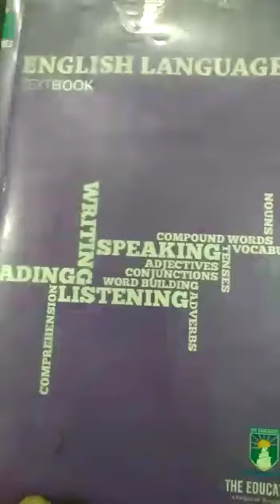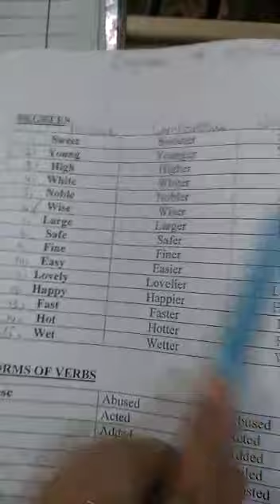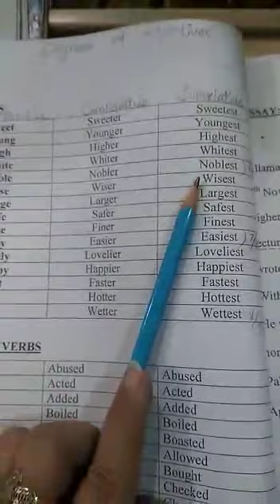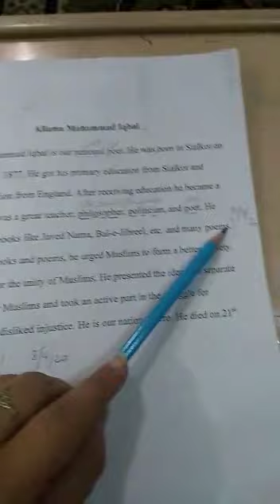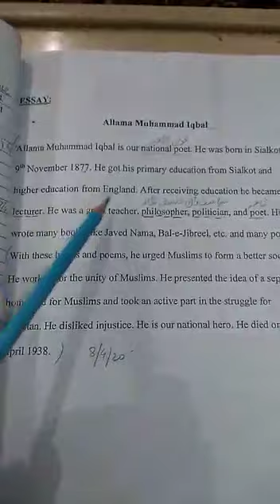Class Three. English lecture# 9